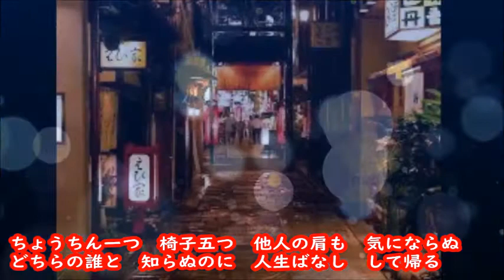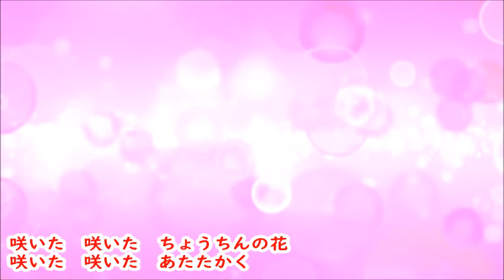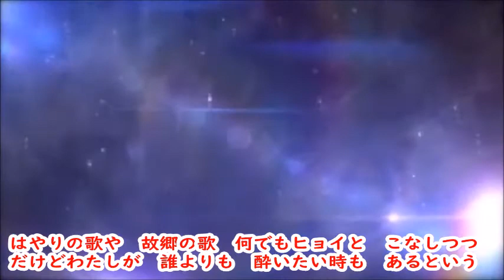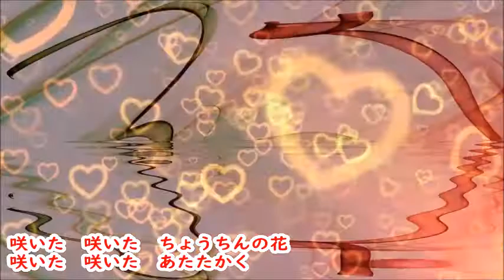ばぁばちゃんが唄う【ちょうちんの花】川中美幸 キー+2で歌ってみました♪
川中美幸さんの実家のお母さんが営む居酒屋を舞台に阿久悠先生が書き下ろした曲だそうです。
小さなお店に集う顔なじみのお客さんを迎えるお母さんの笑顔が浮かぶようです(^▽^)